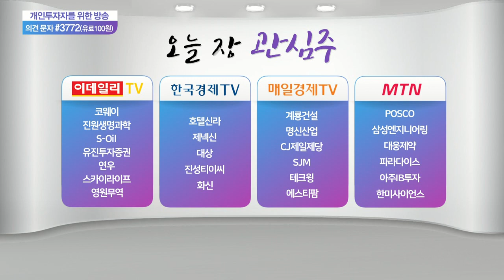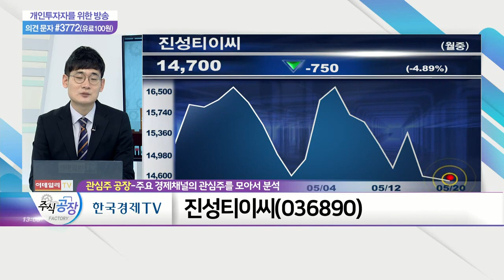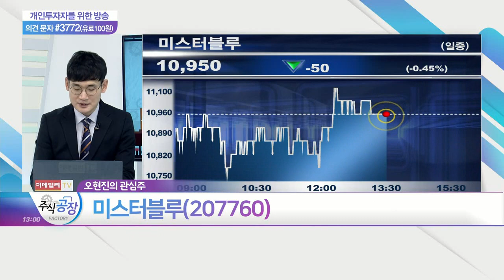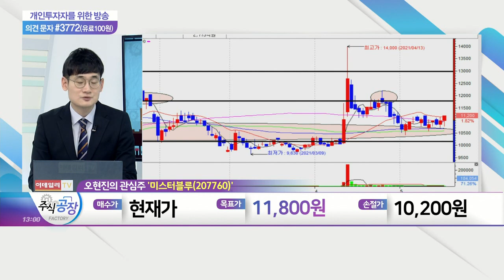스카이라이프, 연우, 진성티이씨, 미스터블루_관심주 공장 (20210520)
- TV·인터넷·모바일 결합상품 판매 호조

연우(115960)
- 고가 화장품 용기 매출 확대

- 글로벌 건설기계 시장 회복 긍정적

- 플랫폼 누적회원, 연평균 20% 증가
- 모바일게임 '에오스레드' 해외 진출 성과 기대